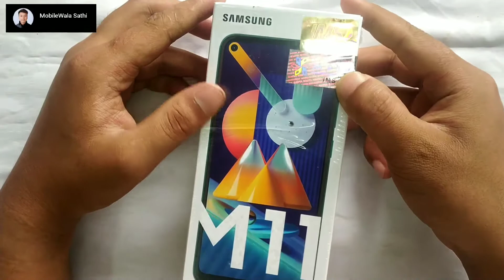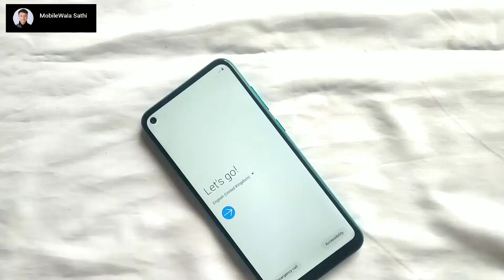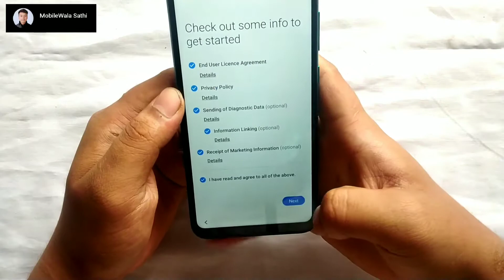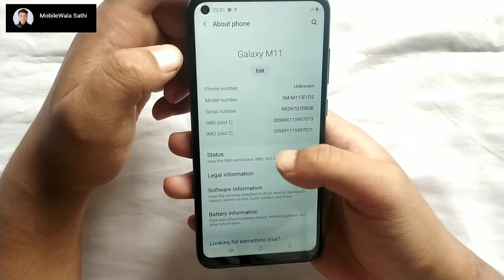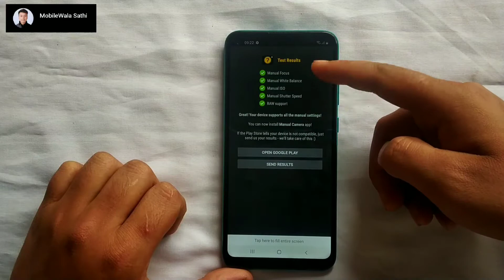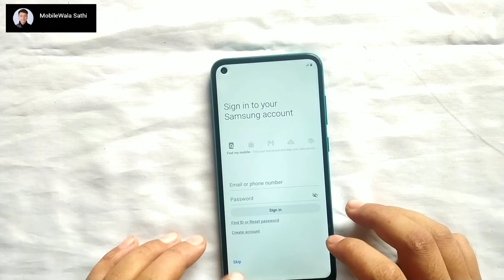SAMSUNG M11 काे QUICK UNBOXING र यसबारे केहि जानकारी || नेपालीमा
Yo video ma maile SAMSUNG M11 ko barema charcha gareko xu. kripaya video lai herera aafno bichar dinu hola. Tapaiko bahumulya sujhab ko apekchhya gardaxu.